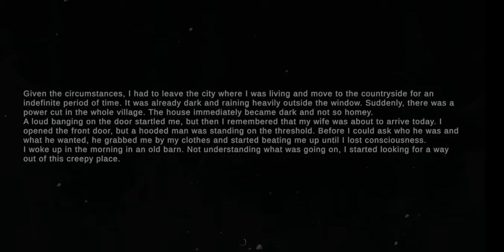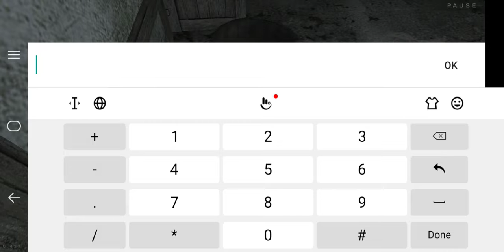metel horror escape chapter.3#gaming